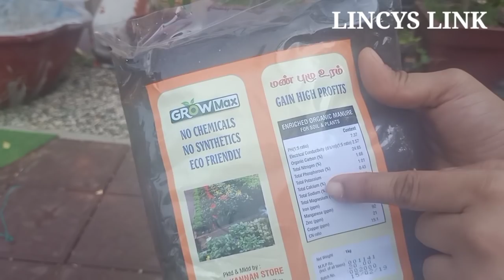Best fertilizer for Flowering plants/easy plant hanger using coconut l DIY idea l spray fertilizer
best fertilizer for Flowering l easy plant hanger using coconut l easiest plant hanger l zero cost plant hanger